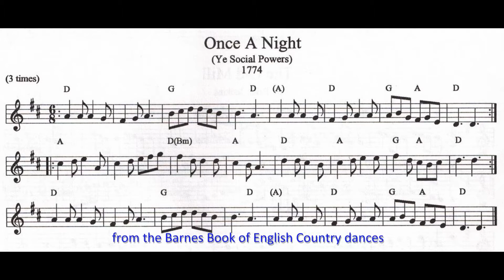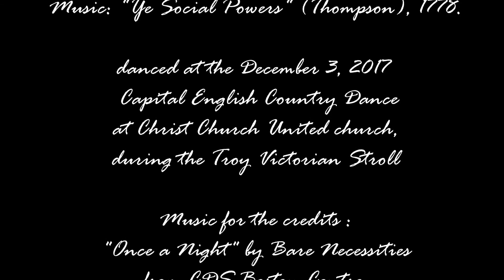Once a Night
Title: Once a Night

Level: 2

Date: December 3, 2017

Formation: 3 couple longways

Time Sig:  6/8 Key: D

Original Source: Twenty-Four Country Dances (Thompson), 1774, m: 1778

Tune: "Ye Social Powers"" (Thompson), 1778."

Choreographer: W. S. Porter (1931)

Caller: Melanie Axel-Lute

Musician: Laura Hagan (recorder)

Recordings: Bare Necessities Vol 5: At Home CD

Instructions: Vol 5: At Home The CDS Boston English Dance Collection, The Playford Ball, Kate Van Winkle Kellar & Genevieve Shimer

Venue: Christ Church United, Troy, NY

Event: Rensselaer English Country Dance, December 2017

Notes: This was a demonstration dance at the Capital English Country dance in Christ Church United during the Troy Victorian Stroll.